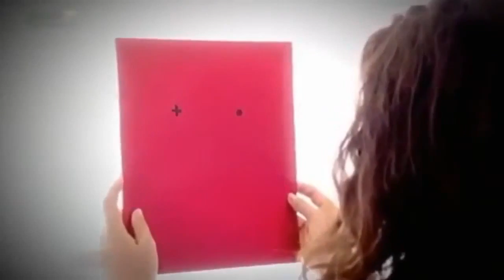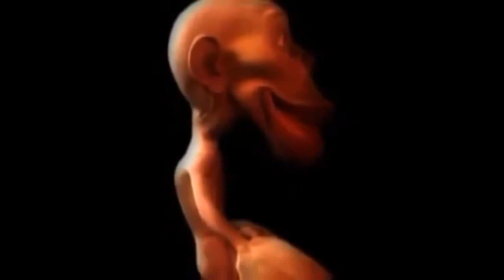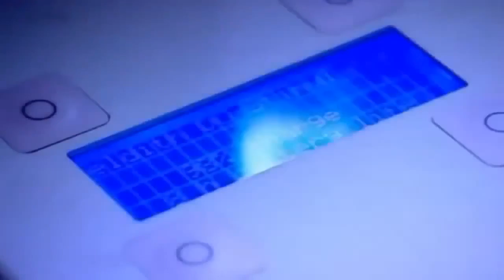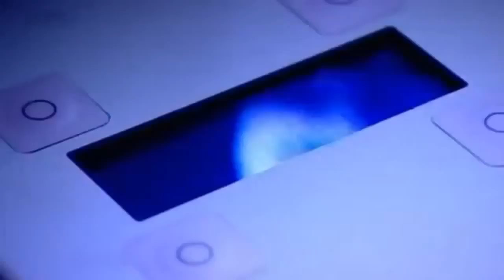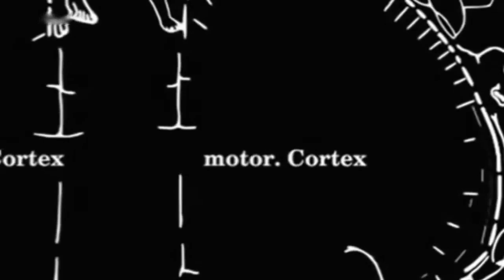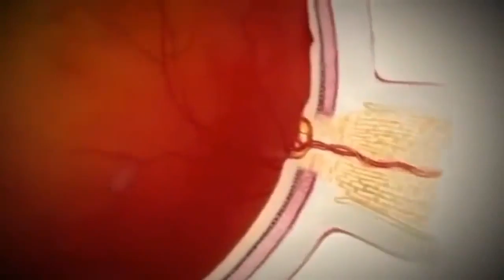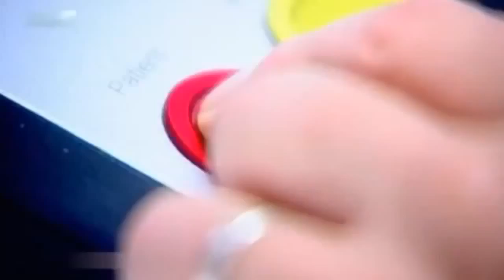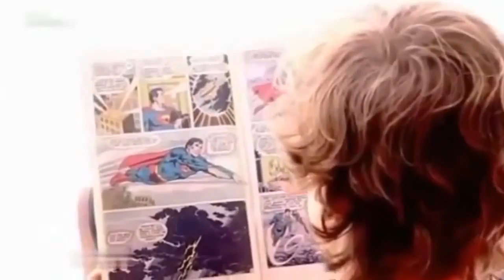️ ️ Ist unsere Realität nur eine Illusion Dokumentation Chanel-germany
Ist die Welt, wie wir sie sehen, tatsächlich Realität oder nur ein Produkt unseres Gehirns? Was wäre, wenn das, was wir erleben, bloß eine .

Unser Universum ist einzigartig, oder? Was wenn unsere Welt nur eine Illusion ist und es von allem was es gibt mehrfache Ausführungen in anderen Universen .

Die ganze Dokumentationen, doku, dokumentation, doku deutsch, dokumentationen, dokumentation arte, dokumentation zdf, dokumentation deutsch, doku .